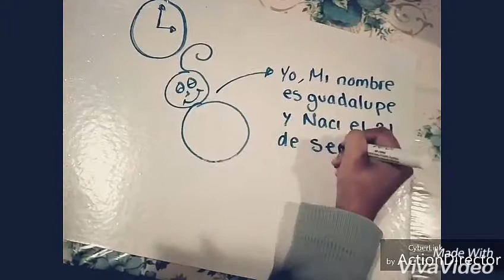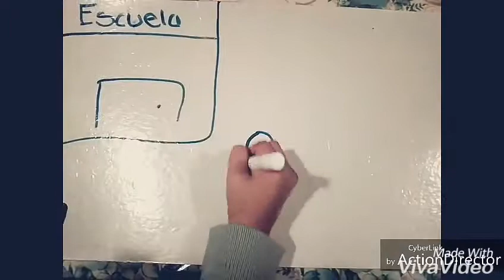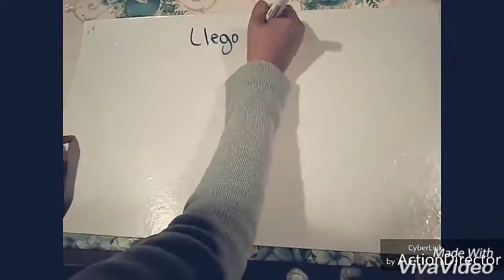Draw My Life/Guadalupe Huerta/2°D